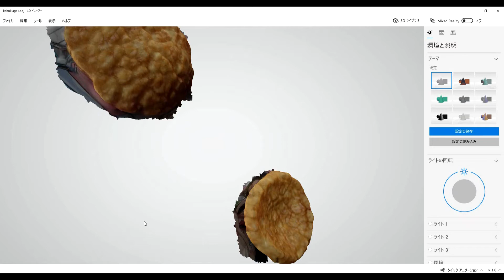[実験] 歌舞伎揚をフォトグラメトリー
3DFZephyr 春の香り：カブキアゲメトリーしてみた。珍しく全画像が認識成功した。いい気分だ